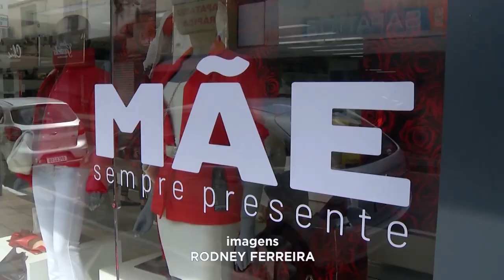Dia das Mães: Menos de 15 Dias para a Data que o Varejo Considera ser a vice-campeã de Vendas.